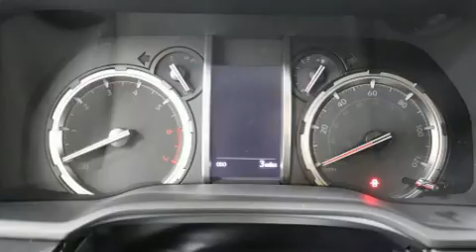2020 Toyota 4Runner Limited in Springfield, OR 97477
Discerning drivers will appreciate the 2020 Toyota 4Runner. It features four-wheel drive capabilities, a durable automatic transmission, and a 4 liter 6 cylinder engine. A wealth of standard features means that you no longer have to sacrifice. Such as remote keyless entry, a built-in garage door transmitter, a power seat, power moon roof, lane departure warning, power windows, a trailer hitch, and 1-touch window functionality. Features such as automatic climate control and leather upholstery prove that economical transportation does not need to be sparsely equipped. Audio features include an AM/FM radio, steering wheel mounted audio controls, and 15 speakers, providing excellent sound throughout the cabin. Toyota ensures the safety and security of its passengers with equipment such as: head curtain airbags, front side impact airbags, traction control, brake assist, anti-whiplash front head restraints, a panic alarm, an emergency communication system, and 4 wheel disc brakes with ABS. With electronic stability control supplementing mechanical systems, you'll maintain precise command of the roadway. You will have a pleasant shopping experience that is fun, informative, and never high pressured. Stop by our dealership or give us a call for more information.